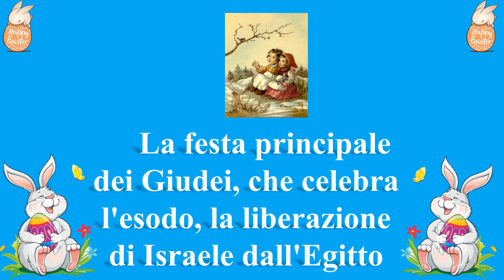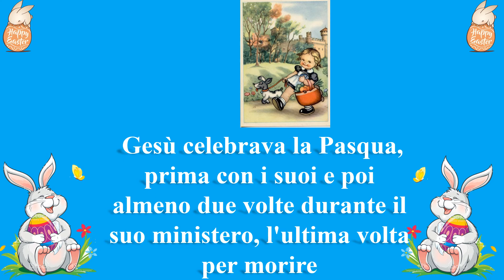La Pasqua: che cosa è la Pasqua e perchè si festeggia#Pasquainsieme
Che cosa e la pasqua storia e simbolismo su questa festa che unisce tutti nel ricordo di colui che si è sacrificato per i peccati del Mondo